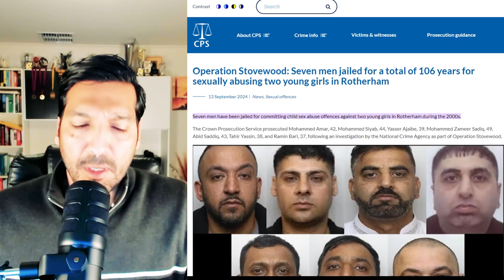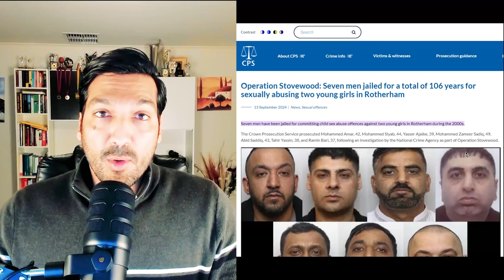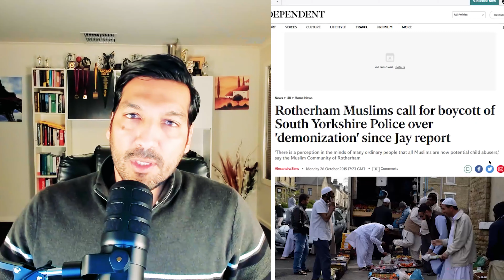7 PAKISTANIS KO ENGLAND MAY 106 SAAL SAZA